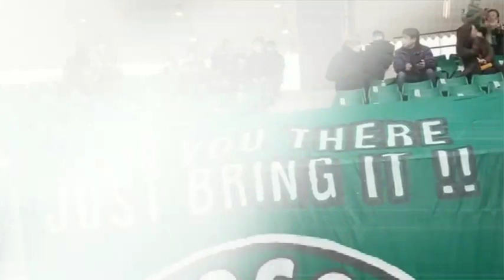Tokyo Verdy vs Tochigi SC : Pratama Arhan Langsung Curi Perhatian Dan Langsung Pamer Kemampuan